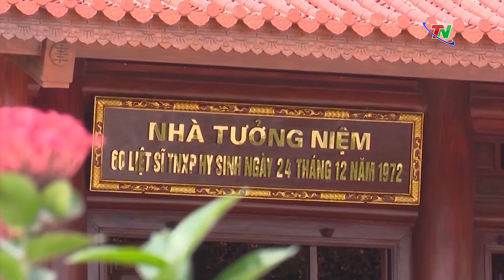Triển vọng từ du lịch văn hóa tâm linh